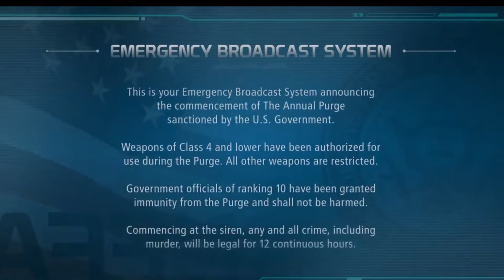The Purge : Survival. | short plush Film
By RKO PLAZZ
Voices by RKO PLAZZ
And edit by RKO PLAZZ